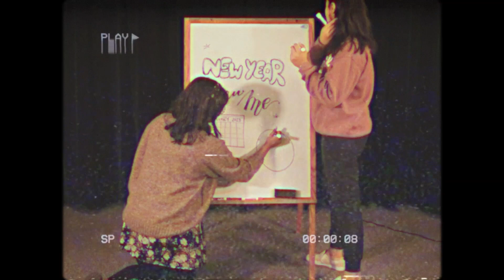Now Year Now Me